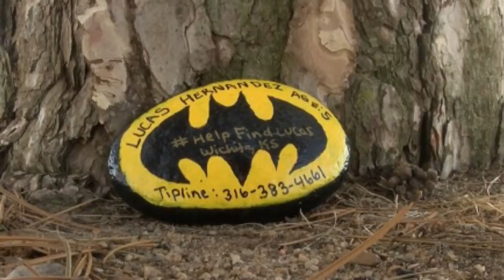In Memory Of Lucas Hernandez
Gone too soon but finally at peace, no longer lost and now surrounded by love. Please Share

Go to our Facebook page:  Help Find Lucas Hernandez
Kansas Search Investigations